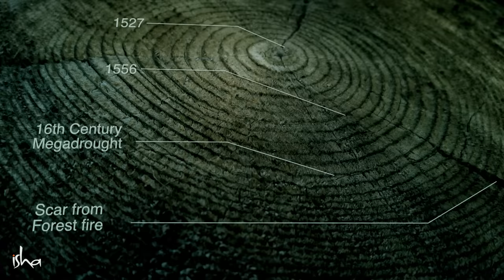84 ब्रह्माण्डों का रहस्य (Parallel Universe) | SadhguruHindi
अस्तित्व की प्रकृति के बारे में समझाते हुए, सद्‌गुरु बताते हैं कि जिस ब्रह्माण्ड में हम रहते हैं, वो अकेला ब्रह्मांड नहीं है। 21 सृष्टियाँ एक साथ घटित हो रही हैं। साथ ही वे समझाते हैं कि जिस बिग बैंग से ये सृष्टि बनी थी, वो 84 बिग बैंग्स में से आखिरी बिग बैंग था।